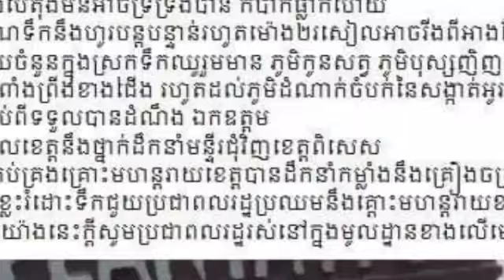បាក់ជេីងបេតុង ទំនប់ប្រទាក់ក្រឡា ដោយសារតែឥទ្ធិពលភ្លៀងអាងទំនប់លេីសពីបរិមាណទ្រទ្រង់ ដែលជាហេតុនឹងធ្វើអោយ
Concrete concrete dams due to rainfall effect

Thanks!